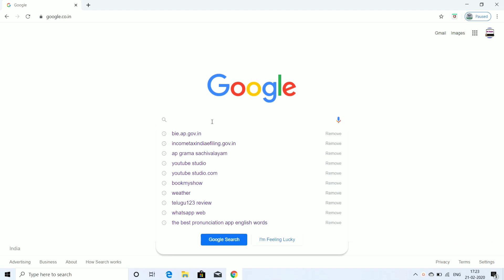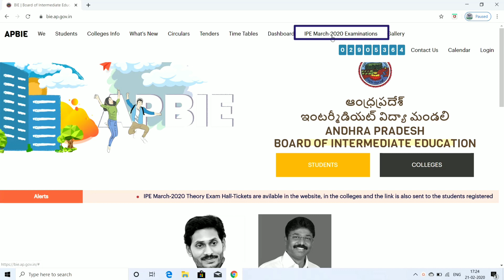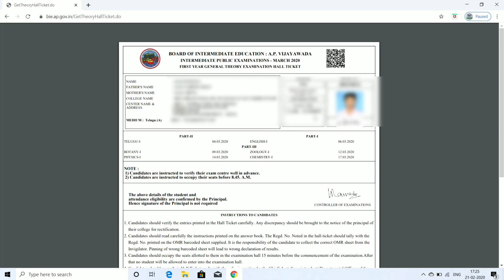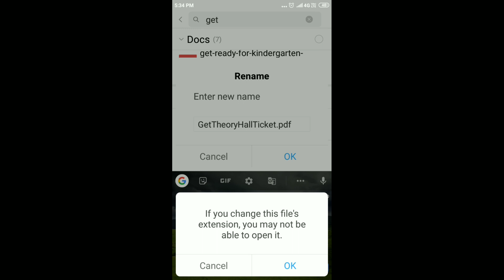How to download Ap Intermediate March-2020 Halltickets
Direct link to download Halltickets